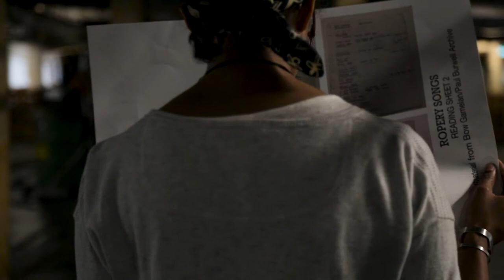ROPERY SONGS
The LTHT Community of Practice received funding to engage with the University of the Arts / Chelsea Collections & Archive. We got hooked on the Bow Gamelan & Paul Burwell Archive - three boxes containing various records, sketches and ephemera performed with Burwell, including David Toop, Stephen Cripps, Christopher Small, Richard Deacon and Bob Cobbing.

Through the generous invitation of University of Kent Senior Lecturer, Tim Meacham we were able to set up a public event in the Historic Dockyard Chatham Rope Walk and publicly perform various records to awaken the archive and actively involve art and design students from UAL and University of Kent in various forms of innovative, collaborative 'improvised' sound making inspired by our research into (Bow) Gamelan culture.

Ropery Songs took place on Monday 29th May 2017and introduced visitors to readings from the Bow Gamelan & Paul Burwell Archive – a selection of 12 reproduced archival sheets. These were juxtapositioned with corresponding projections from LTHT events, improvised sound, gamelan and interactions, a student-designed performance by Chase Coley (MA Sound Arts LCC) in the hope to find ‘slack’ within the rich visual and sound interrelations.